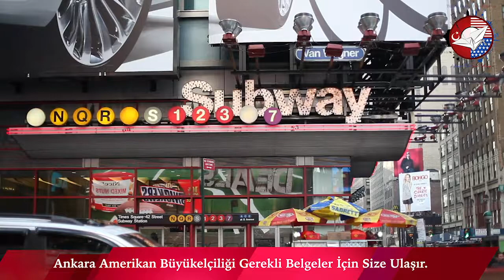İşveren Dayanaklı ABD Göçmen Vizeleri Nedir ?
Live Passionately !

Skype: tutkudanismanlik